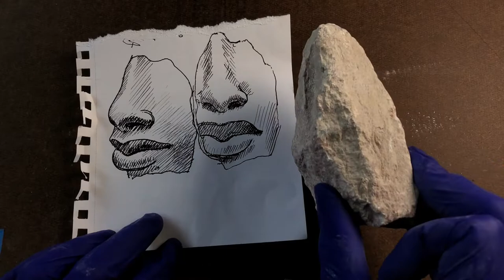Egyptian Pharaoh Soapstone Carving Time Lapse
This video records my exploration of an ancient Egyptian sculpture. The form is inspired by a portrait fragment I saw in a museum. The original is believed to be an image of Akhenaten dating to ca. 1352–1336 B.C. Sometimes just a fragment or ruin gets my imagination going more than a complete work. This small piece took me around twenty hours to make across four days.
Thank you for taking a look!

More information from Wikipedia on Akhenaten:
Akhenaten tried to shift his culture from Egypt's traditional religion, but the shifts were not widely accepted. After his death, his monuments were dismantled and hidden, his statues were destroyed, and his name excluded from the king lists. Traditional religious practice was gradually restored, and when some dozen years later rulers without clear rights of succession from the 18th Dynasty founded a new dynasty, they discredited Akhenaten and his immediate successors, referring to Akhenaten himself as "the enemy" or "that criminal" in archival records.

He was all but lost from history until the discovery during the 19th century of the site of Akhetaten, the city he built and designed for the worship of Aten, at Amarna. Early excavations at Amarna by Flinders Petrie sparked interest in the enigmatic pharaoh, and a mummy found in the tomb KV55, which was unearthed in 1907 in a dig led by Edward R. Ayrton, is likely that of Akhenaten. DNA analysis has determined that the man buried in KV55 is the father of King Tutankhamun, but its identification as Akhenaten has been questioned.